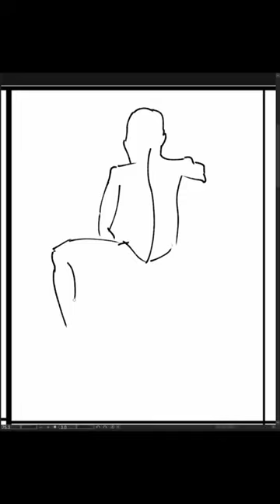[Speed Sketch] 2023-11-20 - 月曜日